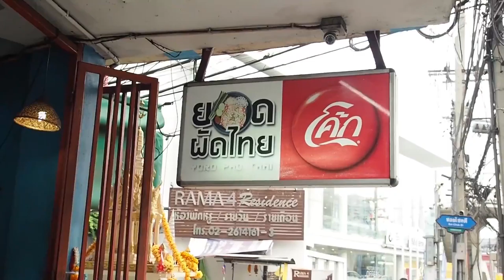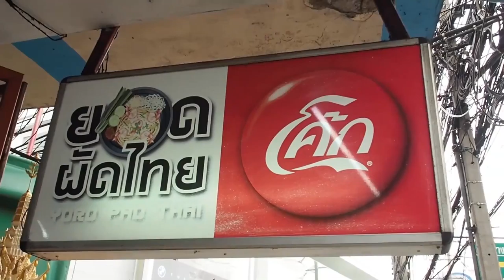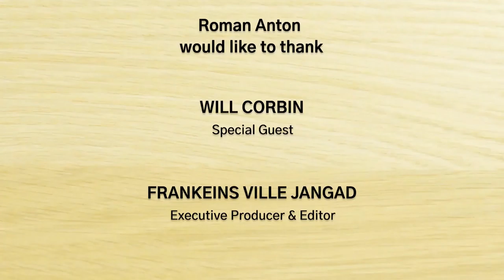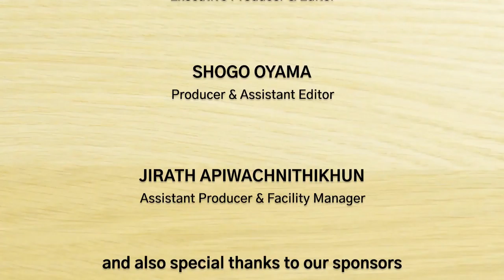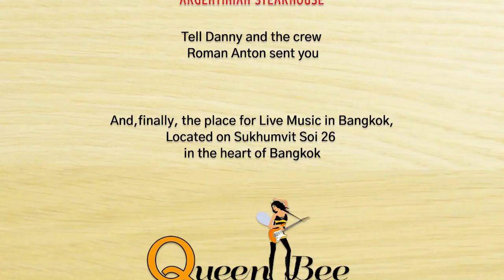Roman Anton Podcast #6 – Will Corbin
Will Corbin is a musician.  Roman and Will discuss Will’s various musical endeavors, including his Spotify releases with the band Lips Manly.  Will sings a solo version of Lips Manly song called Gravy Train, accompanying himself on Ukulele. Roman, Will and the crew head to Thanon Rama IV, a road that runs through the heart of Bangkok, to eat and drink at Will’s favorite noodle shop called Yod Phad Thai.